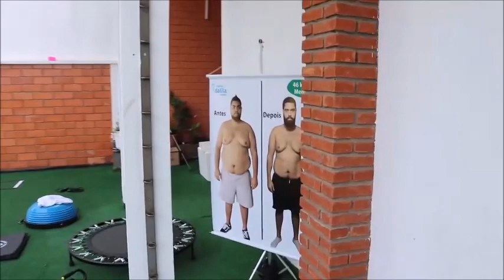EXERCÍCIOS FUNCIONAIS EM UM AULÃO DO CANAL EM SP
Vários exercícios funcionais reunido em apenas uma aula.